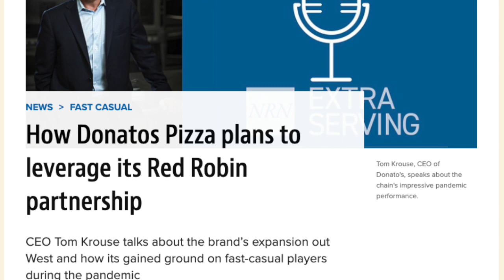Watch out Domino’s -- Donatos owner runs secret innovation hub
Though Donatos prides itself as a family-run pizza company, don’t think for a second that the chain is old-fashioned when it comes to innovation.

In a recent Extra Serving podcast with Nation’s Restaurant News, CEO Tom Krouse let us know about a secret innovation hub that the brand’s founder and his father-in-law, Jim Grote, runs near the chain’s Ohio-based headquarters.

A team of engineers work on “rapid prototyping different ideas” that will eventually benefit the foodservice industry -- including the pizza chain Grote founded in 1963.

“He knows the needs that Donatos has. Obviously he has a vested interest,” said Krouse, who also reveals Donatos’ latest experiment.

To learn about that pilot program and the innovation hub, take a look at our short video interview with Krouse.